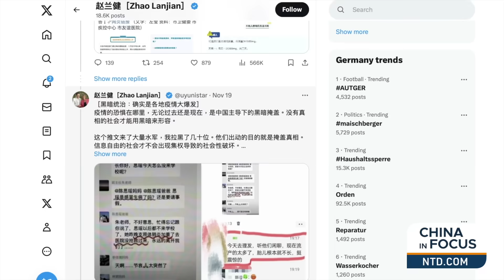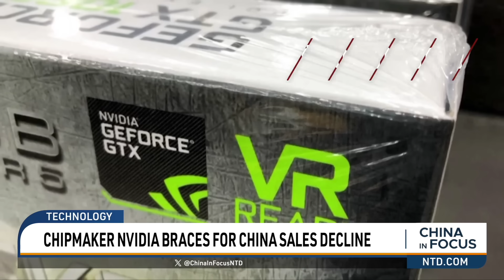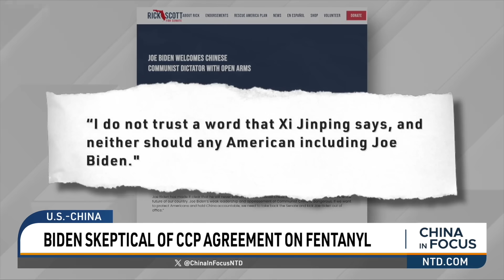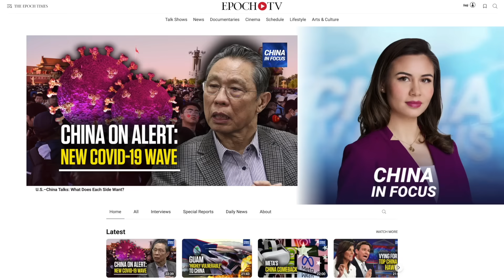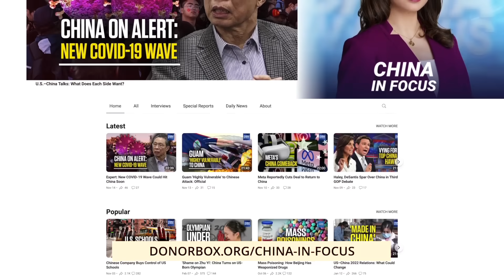Mystery Child Pneumonia Reported in China Hospitals | China In Focus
Concerns have emerged over an undiagnosed pneumonia outbreak reported across China. With sick children overwhelming hospitals, we get an inside scoop straight from parents and health workers.
The world's biggest crypto exchange is now paying "one of the largest corporate penalties." Binance's CEO pleads guilty to breaking U.S. law.
Taiwanese voters are preparing to select their next president, while China is ramping up air incursions, sending 11 more planes over the unofficial boundary between them.
With revenue tripled on AI, Nvidia is warning of a significant decline in sales from China.

00:00 Intro
01:07 Mystery Child Pneumonia Reported in China Hospitals
03:31 Binance CEO Pleads Guilty in U.sS Court
05:54 Chipmaker Nvidia Braces for China Sales Decline
07:20 Biden Skeptical of Ccp Agreement on Fentanyl
09:15 11 China Planes Cross Taiwan Strait as Election Nears
10:20 Biden-Xi Meeting: Taiwan a Focus
12:49 Kim Jong Un Inspects Photos of U.S. Military Sites
           S. Korea to Resume Aerial Surveillance near N. Korea
           S. Korean Defense Chief Visits U.S. Carrier
           U.S., Philippines Start Military Drills near Taiwan